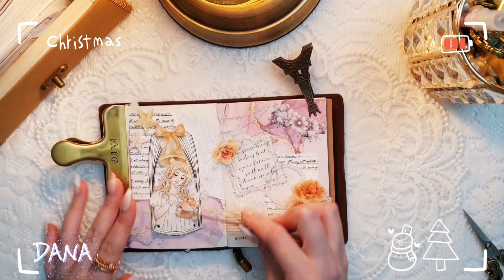❣패포 간단다꾸하기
간단하게 한페이지 꾸며보았어요😆💕💕
날씨가 많이 추워서 오늘은 보일러 빵빵하게 틀어서 손 안시려웠어요ㅋㅋ 엄마도 추운거지ㅋㅋ
행복한 주말 보내시고 또 만나요 제발ㅠㅜ